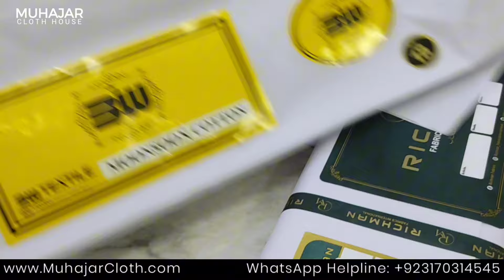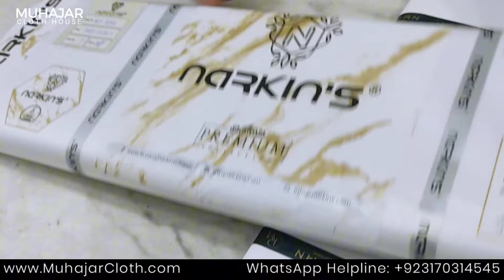White Shalwar Kameez Fabric Guide For Everyone | Narkins White Fabric | Muhajar Cloth House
Rasheed White Cotton Suit
Narkins White Cotton Suit
Richman Fabrics White Cotton
Ahmad Jamal White Cotton

𝗙𝗮𝗯𝗿𝗶𝗰 𝗗𝗲𝘁𝗮𝗶𝗹𝘀

*Pattern* Solid Plain

*Finish* Stiff Finish

*Size* 4.5 m

مہاجر کلاتھ ہاؤس کی جانب سے خصوصی ڈسکاؤنٹ کے لیے ہمارا گروپ جوائن کریں۔

اگر آپ ری سیلر یا دوکاندار ہیں تو براڈکاسٹ پیغامات کے لیے ہمارے گروپ میں شامل ہوں۔

𝗖𝗼𝗺𝗽𝗮𝗻𝘆 𝗣𝗿𝗼𝗳𝗶𝗹𝗲
Muhajar Cloth House is One of the oldest Men’s Clothing Shop in the town. Providing the finest fabric in the best possible price range, and we are proud to be the favorite for locals

Helpful Links

More from Muhajar Cloth House Gujranwala

𝗠𝗨𝗛𝗔𝗝𝗔𝗥 𝗖𝗟𝗢𝗧𝗛 𝗛𝗢𝗨𝗦𝗘
Customer Support